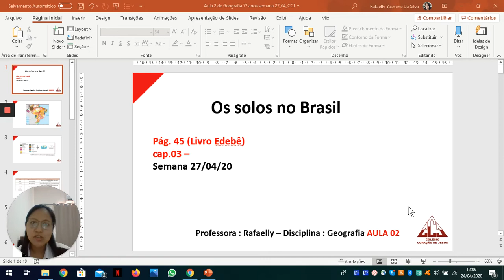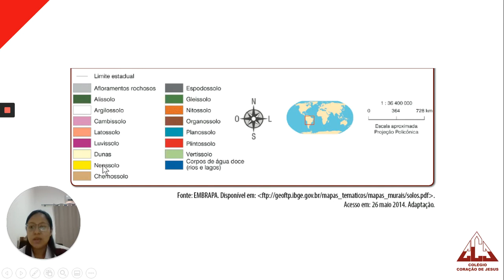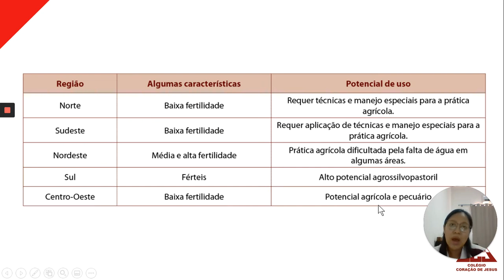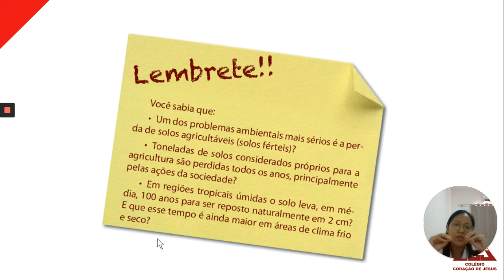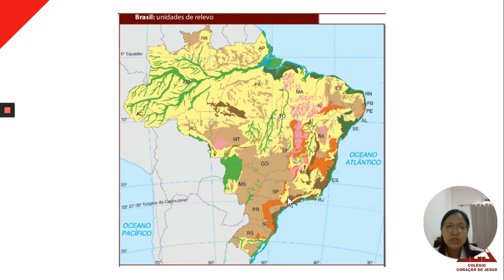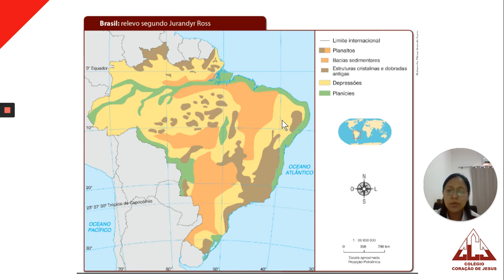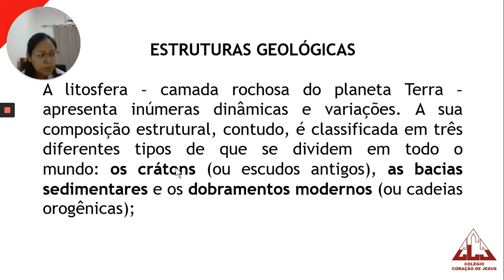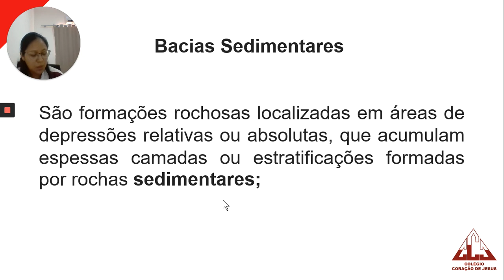7º Ano FII - Geografia - Aula 5 do dia 28/04